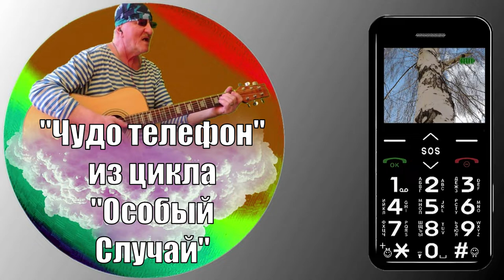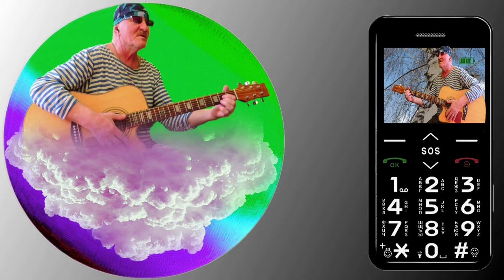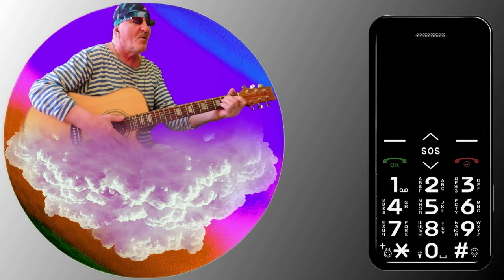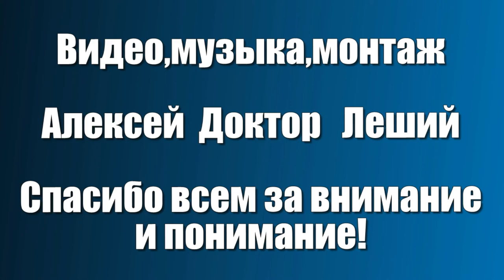Чудо телефон ( ВНИМАНИЕ !!! КАК ВСЕГДА ДЕБЮТ) - Алексей Доктор Леший - бард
Итак,сегодня вам предоставляется возможность послушать опять юмористическую песню новую "Чудо телефон! Хотим всех заверить что эта песня придаст вам настроение и вы не останетесь разочарованы,так как песня очень интересная и замечательная!
Желаем всем приятных просмотров и впечатлений,с уважением автор исполнитель Алексей Доктор Леший!
Музыка,слова,видео,монтаж самого автора!